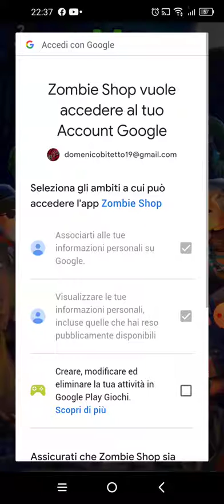Zombie shop 01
Ah, zombi. Non puoi uccidere ciò che è già morto, giusto? Ma puoi batterli in astuzia e usare il tuo senso degli affari e le tue abilità di creazione.
Apocalisse zombi o meno, gli umani amano fare shopping e avranno sempre bisogno di un negozio in cui fare spese. Lo scambio in natura va bene, ma se per secoli abbiamo costruito un sistema basato su prodotti e denaro, un motivo ci sarà! È vero, questo nuovo mondo brulica di creature non morte che cercano insistentemente di assaggiarti il cervello e minacciano la tua sopravvivenza... Ma non per questo dovresti rinunciare al progresso del commercio, nossignore!